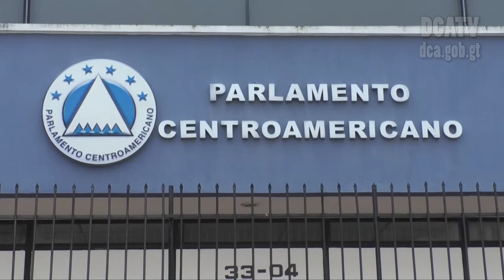Vicepresidente prioriza migración e integración regional en encuentro con el Parlacen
Reafirmar el compromiso como estado,  unir esfuerzos, proteger el medio ambiente, brindar oportunidades a los migrantes y seguridad en aduanas, ofreció el vicemandatario Jafeth Cabrera durante una reunión solemne en el Parlamento Centroamericano.
Cabrera dijo que “la integración regional permitirá nuevas oportunidades de vida para los Centroamericanos”, en tanto resaltó como un logro de esta el acuerdo recíproco a través del cual se suprimieron los visados entre República Dominicana y Guatemala.
“La vinculación al Parlacen debe mantenernos unidos y trabajando a favor de la integración centroamericana”, remarcó.
Además, el vicegobernante recordó su compromiso para brindar el apoyo a los foros regionales, ya que son importantes para el desarrollo de los países Centroamericanos.